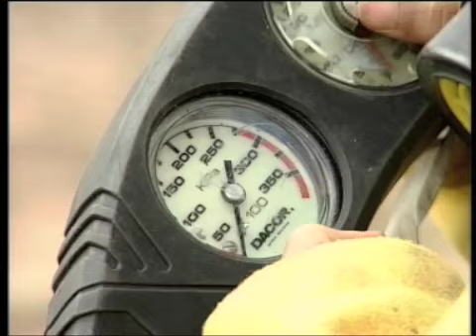Air to breathe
Anti pollution ad